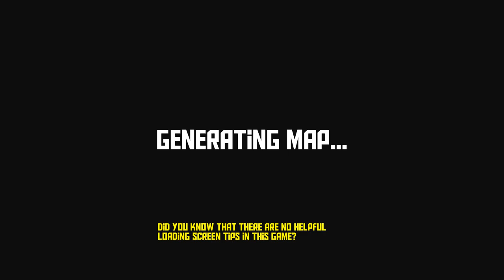IDIOTIC (The Game) Gameplay!!!!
IDIOTIC is a fast-paced single-player FPS where you can switch between alternate dimensions at will. Wreak chaos and improve your character as you move at break-neck speed.
Switch between alternate dimensions at will

As you are torn between the fractures of reality, you can switch between The Top and The Alt.
The Top has your “normal” reality with flying, deadly robots, and people in suits trying to kill you, but also has the rewards and objectives. The Alt is a darker, deadlier version of the top with corrupted zombies and the Neon Stringler trying to kill you, but you can regain health and reposition from The Top there. Use them both to achieve your goals.